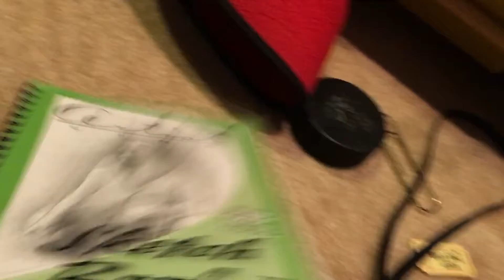IRLOS 6:travel mug is in this episode